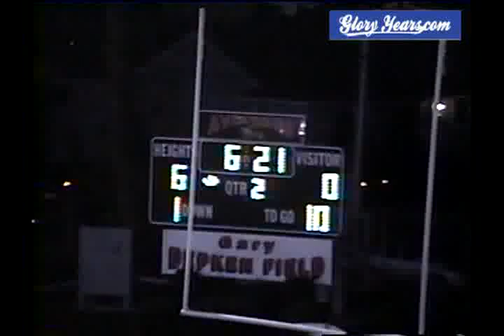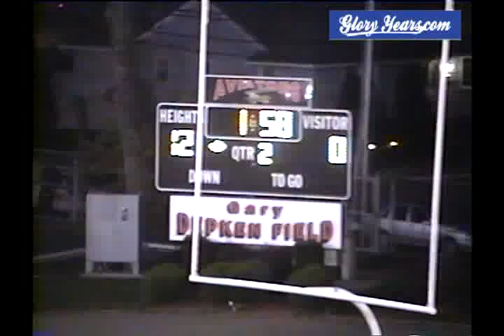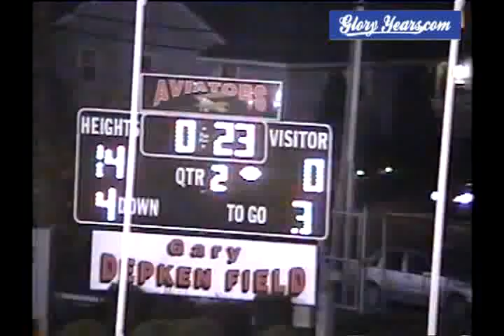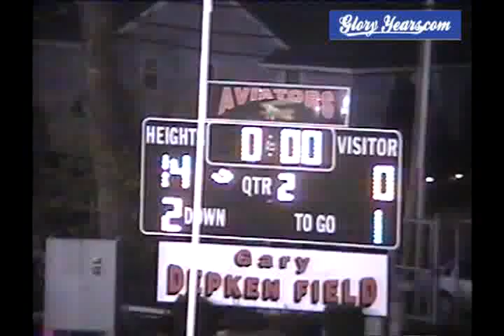v2283 nj mt lakes unk hasbrouck hts unk 2005 fb 01